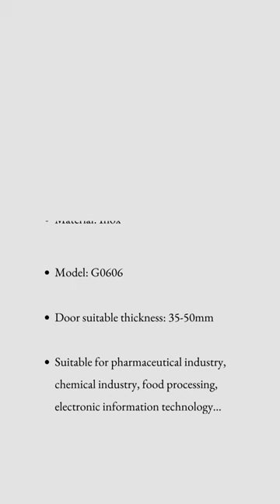VCR's Cleanroom Lock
Vietnam Cleanroom Equipment (VCR) specializes in providing cleanroom equipment for construction contractors. We provide high-quality products with competitive prices and large quantities in Viet Nam. The equipment includes:
Differential pressure gauge, FFU Fan Filter Unit, Pass box, Clean room air filter, HEPA box, Clean booth, cleanroom steel door, Isolator cabinet, and other equipment